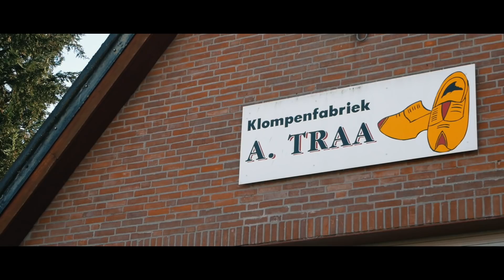[BELANDA] TERNYATA BEGINI CARA MEMBUAT SEPATU KAYU TUH! | PABRIK SEPATU KAYU DI BELANDA! | REZZVLOG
Hallo Brokz!
Di vlog kali ini gw akan ajak kalian melihat pabrik sepatu kayu (klompen) di desa Liempde Belanda!

Yuk langsung di tonton aja Brokz!
Enjoy! :D
Doei doei ;)

Alamat Pabrik Sepatu Kayu Traa:

Klompenfabriek Traa
Kapelstraat 9, 5298 CT Liempde

Peralatan Tempur:

Main Camera : Panasonic Lumix G85 with kitlens
Wide Lens  : Panasonic 7-14mm
Second Camera : Canon G7X
Drone   : DJI Mavic Pro
Microphone  : Rode Video Micro